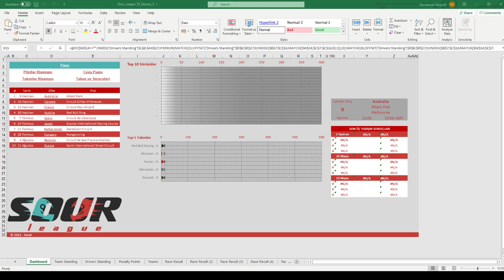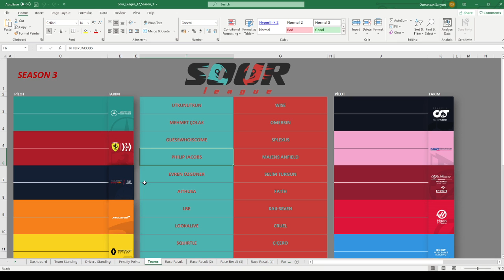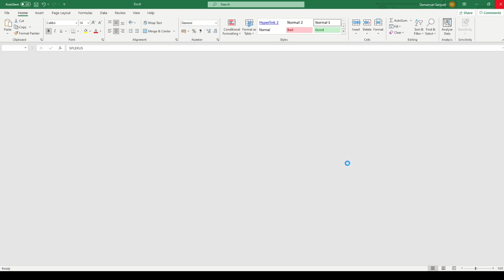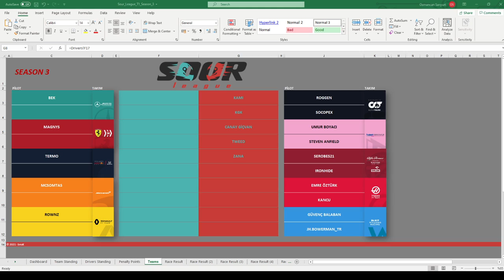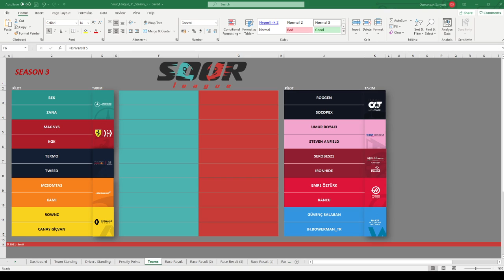Sour League Sezon 3 Draft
Sezon 3 heyecanı draftlar ile başlıyor!